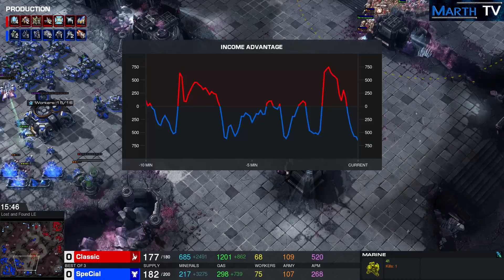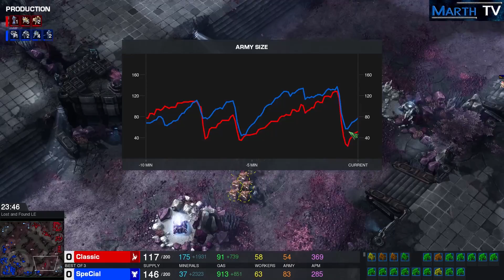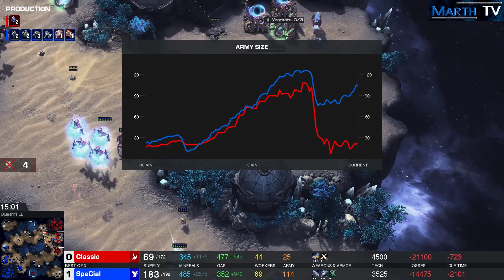StarCraft 2 - Replay-Cast #867 - Classic (P) vs SpeCial (T) - 2018 WCS Global Finals [Deutsch]